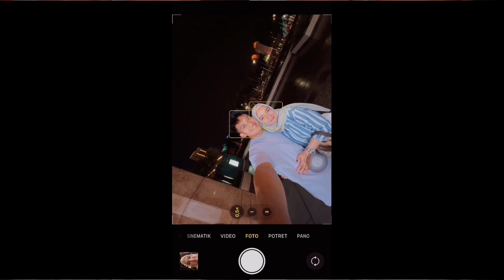Kemesraan Witan Sulaeman Bersama Rismahani ISTRINYA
Witan Sulaeman

idolakuh 😊